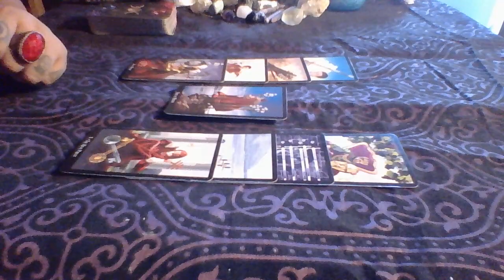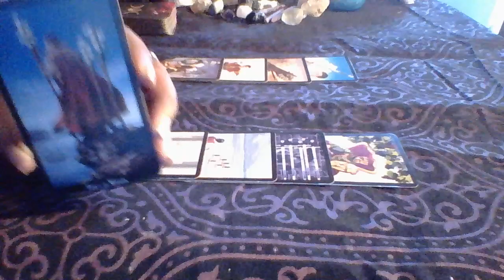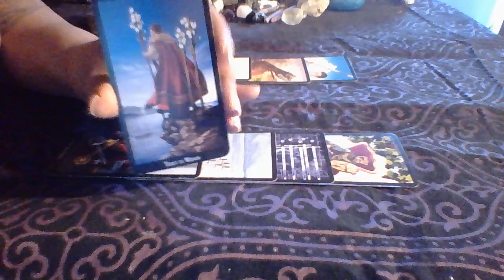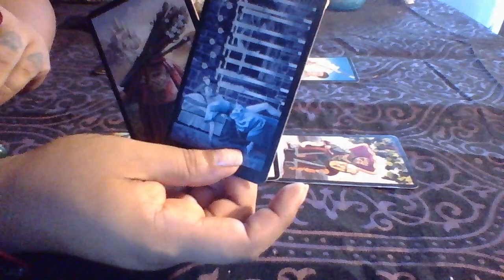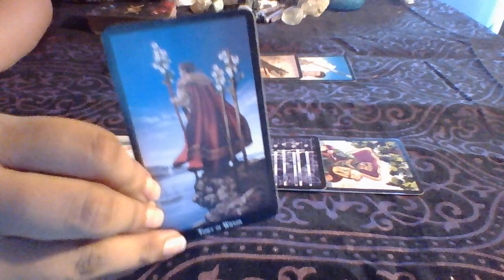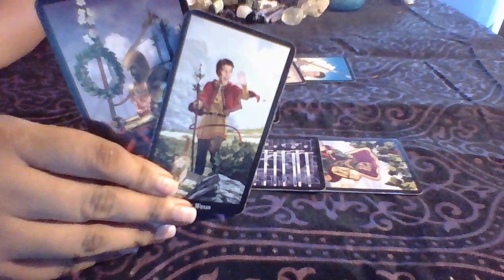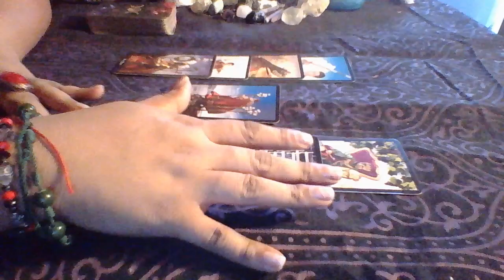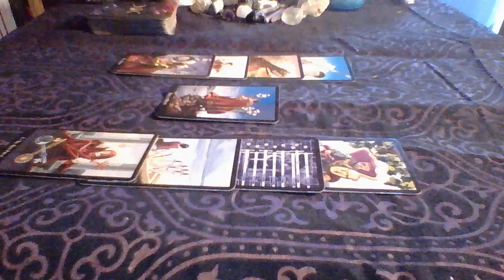Pisces August Mid Month Love 2017 "Better Audio"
3 Card Reading $15.00
30 Min Reading $50.00
1 Hr Reading $85.00